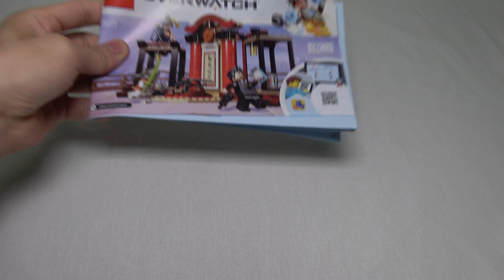레고 오버워치 75971 한조 VS. 겐지 (LEGO OVERWATCH 75971 HANZO VS. GENJI)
레고 75971 한조 VS. 겐지 (LEGO OVERWATCH 75971 HANZO VS. GENJI) 제품 리뷰 입니다.